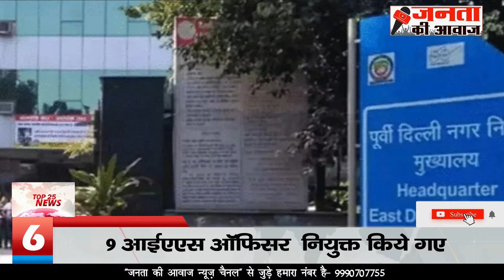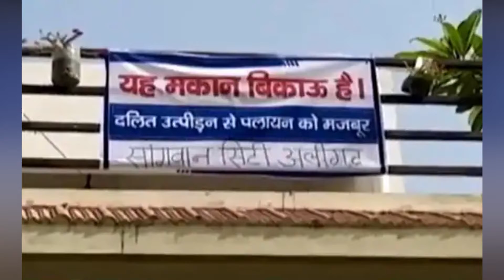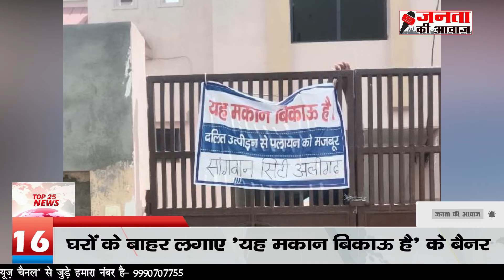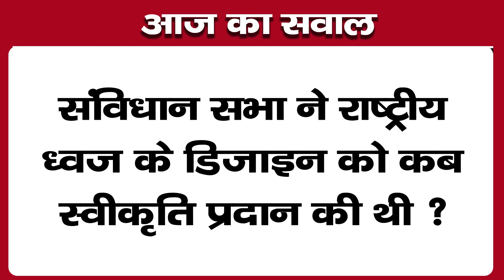Janta Ki Awaz 100 Hindi News bulletin जनता की आवाज हिंदी समाचार बुलेटिन | आज 25 मई 2022 की ताजा खबर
1. Related searches (Query Solved) :
2. हिंदी समाचार वीडियो
3. हिंदी समाचार आज तक
4. हिंदी समाचार ताजा खबर
5. आज के मुख्य समाचार हिंदी में
6. हिंदी समाचार वीडियो आज का
7. हिंदी समाचार ताजा खबर live
8. ताजा समाचार
9. आज के मुख्य समाचार हिंदी में वीडियो सहित
10. आज की ताजा न्यूज़
11. आज की ब्रेकिंग न्यूज़
12. भारत समाचार आज की ताजा खबर
13. आज की ताजा खबर
14. आज का हिंदी समाचार
15. हिंदी न्यूज़ लाइव
16. 100 बड़ी खबरें
17. हिन्दी समाचार बुलेटिन
Trending News Hash Tags –
आज 25 मई 2022 के मुख्य समाचार :
100 बड़ी खबरें 100 Morning News Headlines
25 मई 2022 के मुख्य समाचार
Today Breaking News 100 Nonstop News